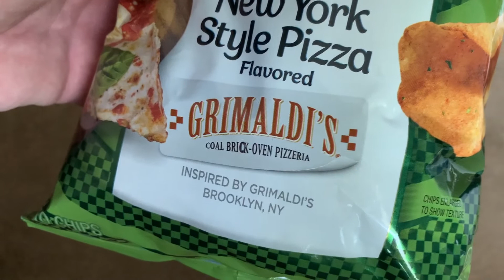Stoned and Starving Episode 36 - Lay's "New York Style Pizza" Kettle Chips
Stoned and Starving is a bite sized junk food review show created by filmmaker Ronald Short aka @ronaldtheshort.

In episode 36, Ronald reviews Lay's new New York Pizza Style Kettle Chips from the sweet isolation inside his Austin based home.

New episodes whenever I'm in the mood.

If you enjoyed the video, consider supporting the creator who's currently not able to work. Username is RonaldJShort. Thank you!